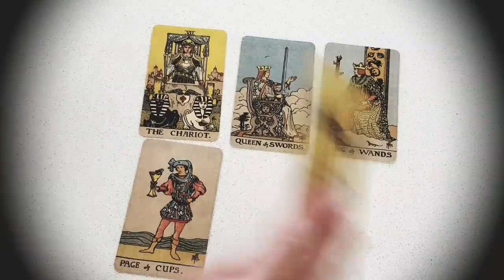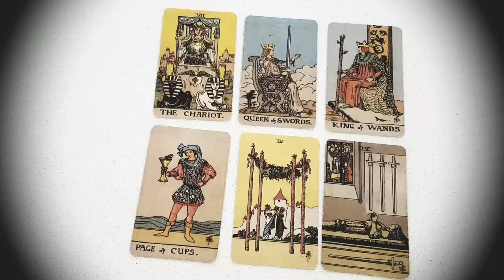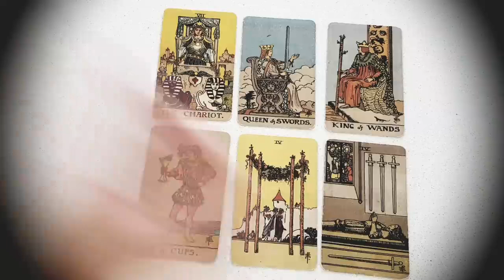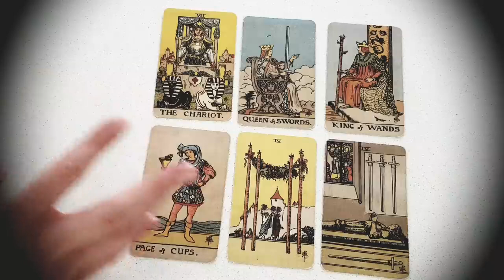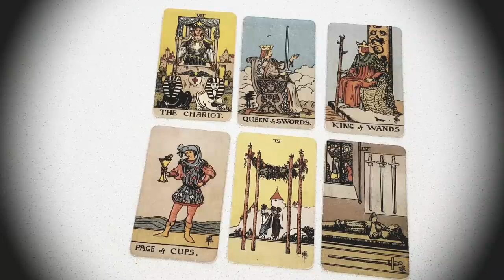CAPRICORN💘 THIS RELATIONSHIP IS GOING TO BE YOUR BEST RELATIONSHIP EVER! YOU'LL SEE.💘 SEPTEMBER 2023